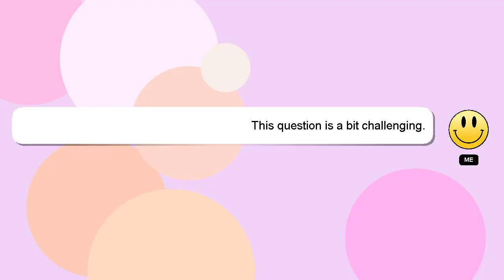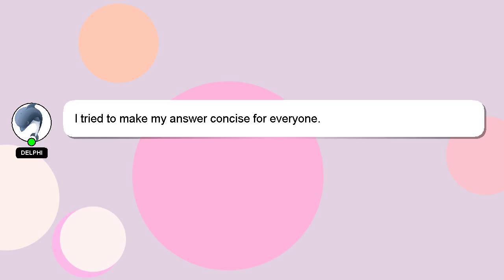C++ : C++11: std::bind crashes with lambda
std::bind C++ C++11: lambda crashes with :